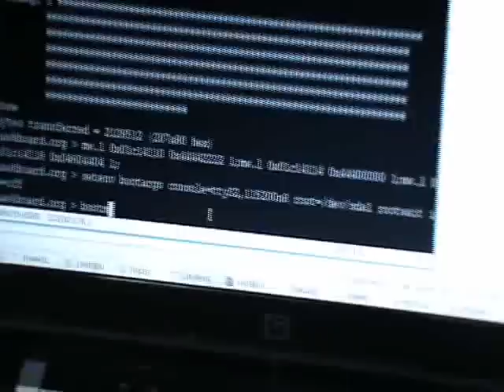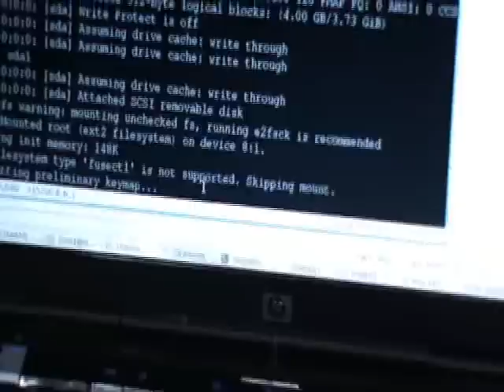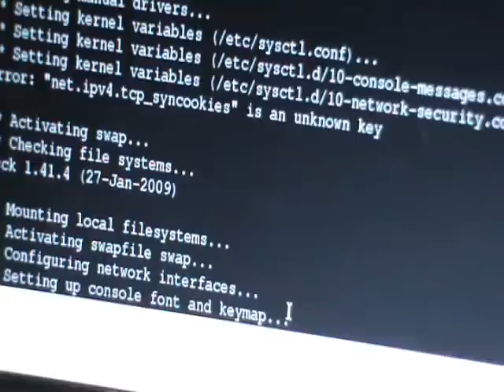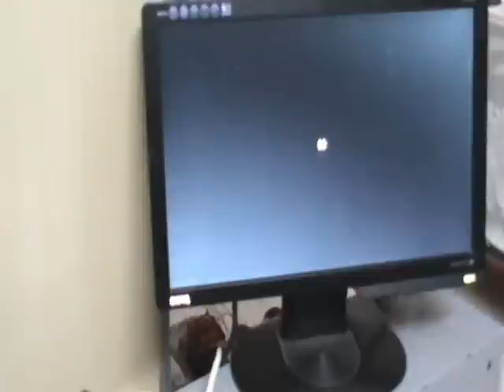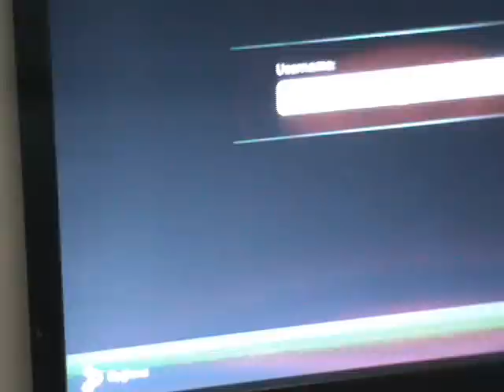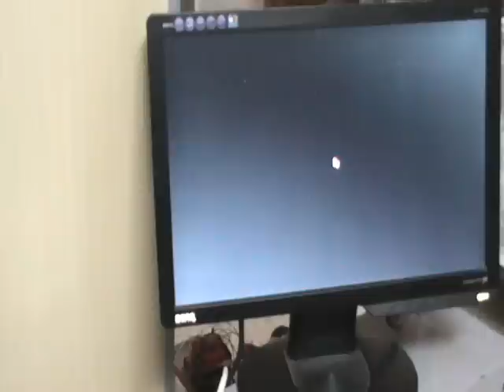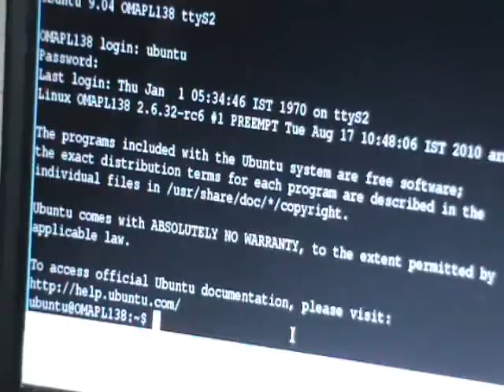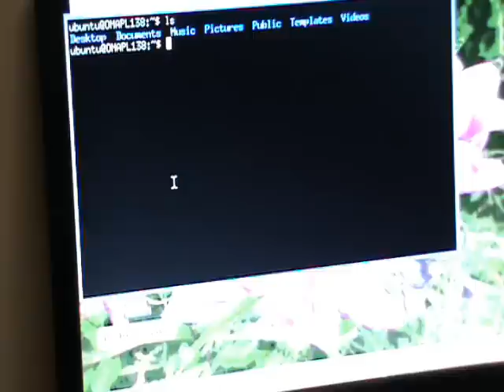Hawkboard booting Ubuntu Jaunty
Hawkboard (OMAP L 138 - ARM 9 & C674x Floating Point DSP) booting Ubuntu Jaunty built with rootstock.